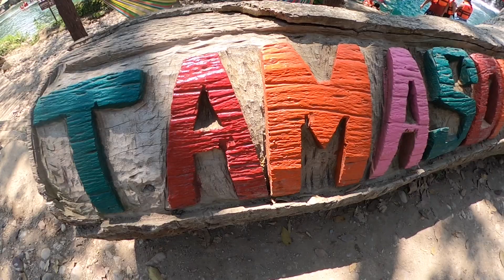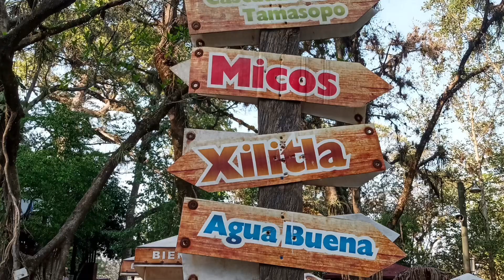TAMASOPO // HUASTECA POTOSINA // SAN LUIS POTOSÍ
Visitamos las cascadas de TAMASOPO en la Huasteca Potosina